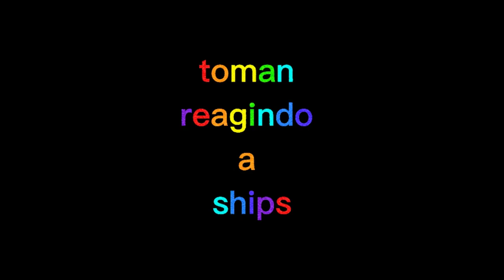personagens de tokyo revengers reagindo a ships